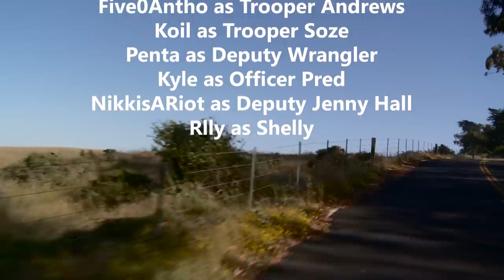Esfand CRUSHES the Sheriff Debate | Cornwood Chronicles Ep. 12 | No Pixel 3.0 GTA RP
Cletus Cornwood (EsfandTV) participates in the Sheriff's debate. Hope he doesn't say the wrong thing!

Edited by: Paul S